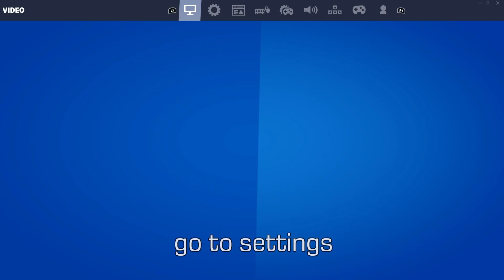How to set up SCROLL WHEEL RESET in FORTNITE | Controller Scroll Wheel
If you need help to set up scroll wheel reset in Fortnite, this short video is for you.

The ProScroller is the first scroll wheel that goes on every controller in nearly every position! Get the advantage of a scroll wheel on PC, Xbox and Playstation.